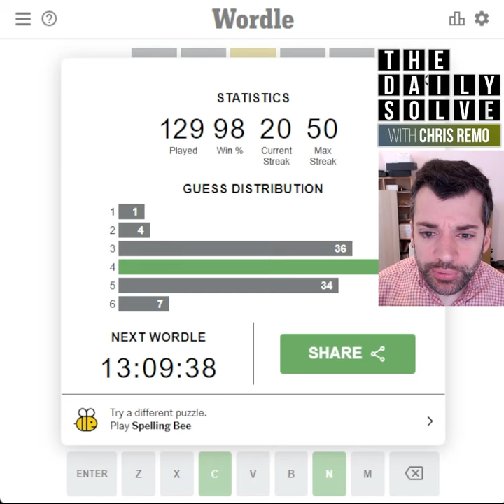Wordle 323 - 8 May 2022